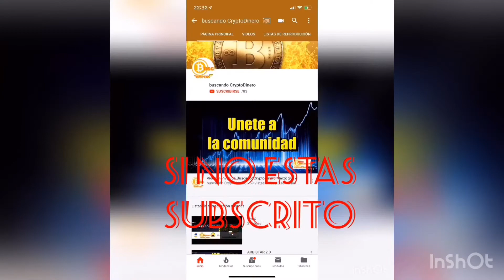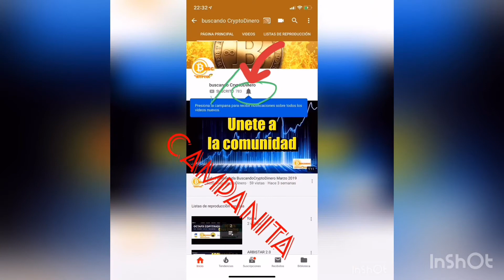Bitcoin sigue camino a 8500? Lunes mandilon